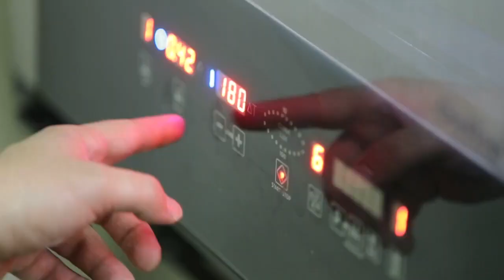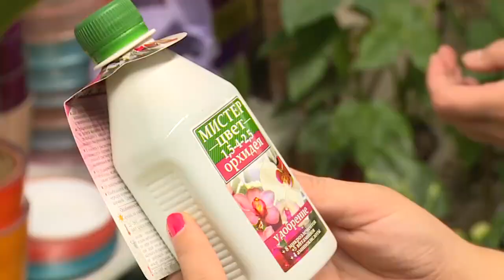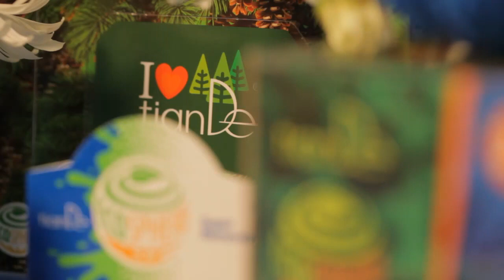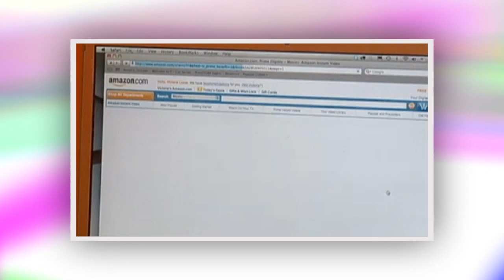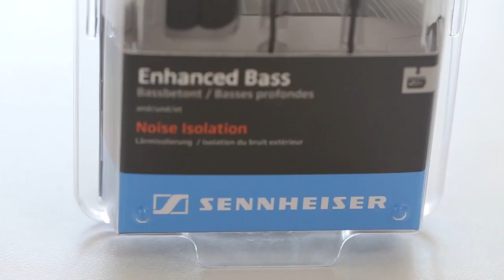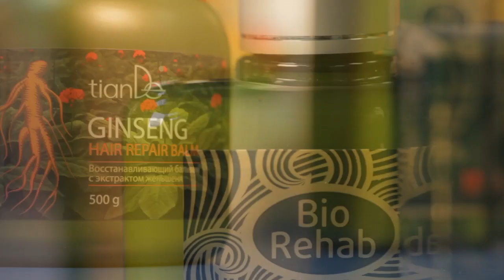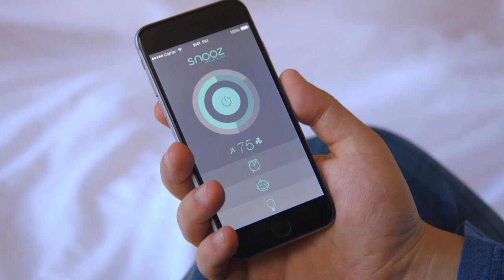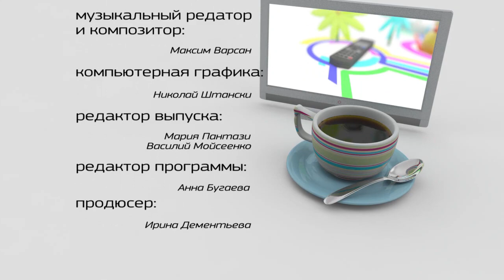Программа "Утренний эфир" - 06/10/15